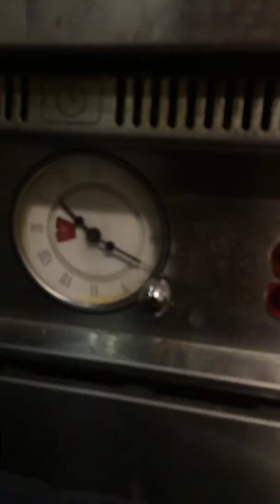Baumatic cooker clock making extremely BAD Noise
Help needed: Baumatic oven, grill and hob cooker clock timer making really bad noise got a lot worse over the last 2 years I have known it - I switch it off from the mains switch in the cupboard at the side of it and when I switch it back in it still makes the noise immediately. The rest of the oven etc works ok. This can even be heard from upstairs.. does anyone know how to fix this?